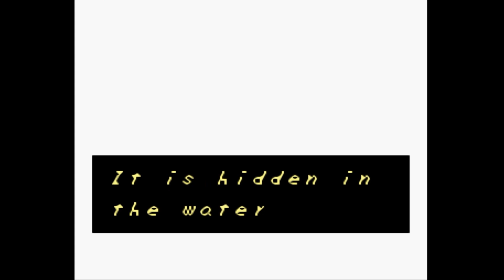Key Cavern - Zelda: Link's Awakening DX (GBC) Part 6 - 🤫 First Time Play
Link gives the collected five golden leaves and give to the guy on the villa. And as the reward he is given the slime key, a key to open level 3 dungeon; Key Cavern.

THE LEGEND OF ZELDA: LINK'S AWAKENING DX  (1998)
GBC - NINTENDO

Main Character : Link
Support Character : Marin
Bosses : Moldorm, Genie, Slime Eye

Viewpoint : Top-down view
Gameplay : Action/Adventure
Genre : Fantasy